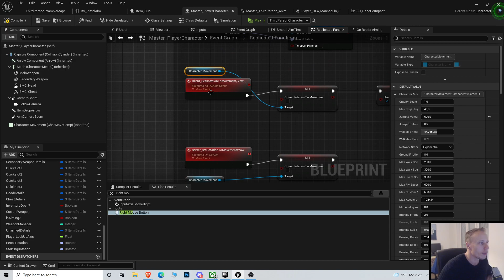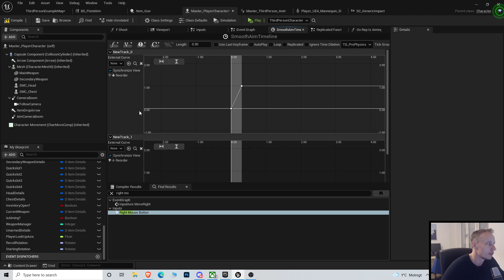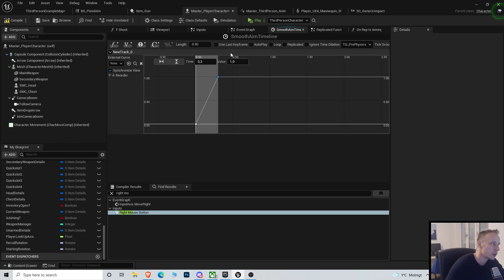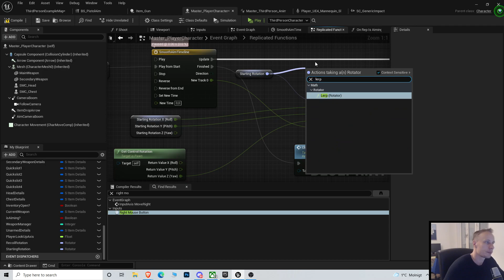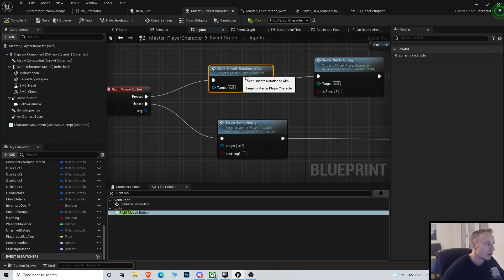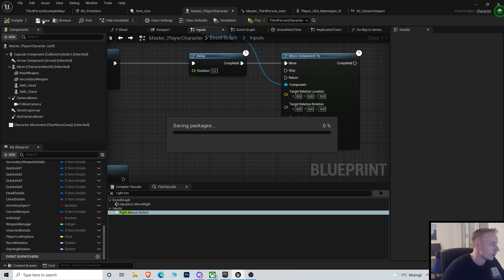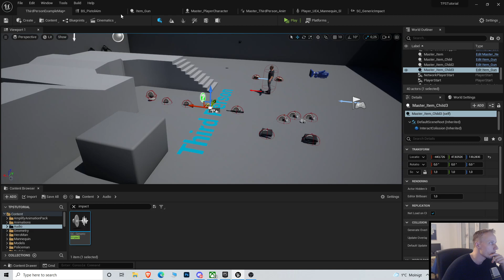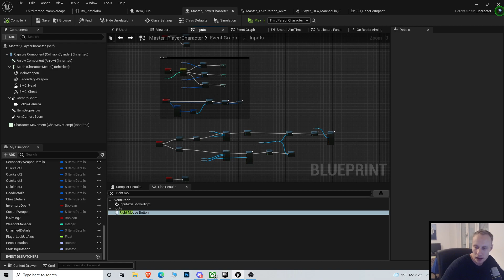Unreal Engine 5 Multiplayer TPS tutorial #28 - Smooth Rotation to Yaw when Aiming down sight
Heyooo, welcome back to the channel! I noticed that the character snaps when we go into aiming mode so lets try to fix that by making a smooth transition from normal rotation to the yaw rotation when we start aiming!